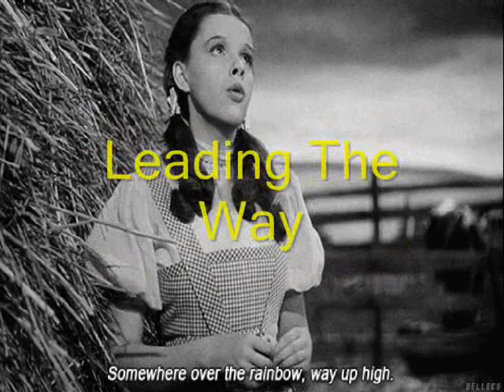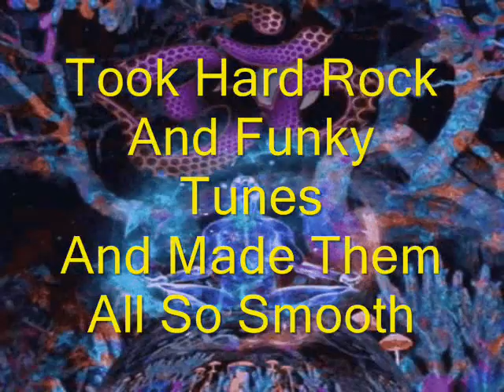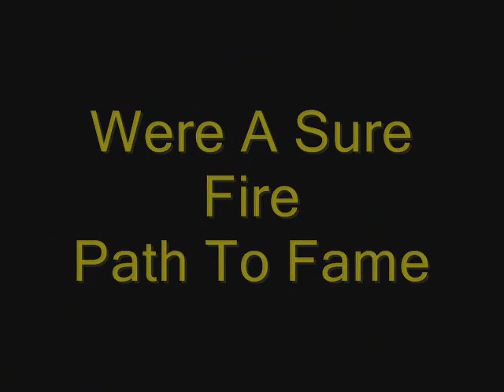Minnesota Jitterbug-The Minnesota Project